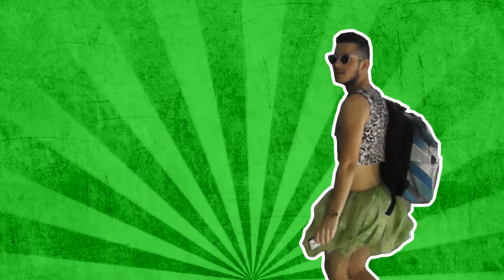KATY PERRY EM CURITIBA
Para melhor qualidade do vídeo ative o modo HD!

Yay! O canal de quinta foi lá pra fila do show da Katy Perry, que rolou aqui em Curitiba na Pedreira, dar uma socializada! Quem foi que disse que curitibano não é simpático? Vem conferir essa delíciaaa!!!

Nas internet:

face: neto brasil